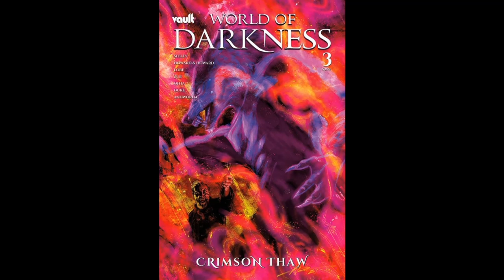This Week in Comic Book Horror 12.1.21 - DEPARTMENT OF TRUTH! EVIL ERNIE! THE WALKING DEAD! & More!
This week in Comic Book Horror, December 1, 2021!
GRIMM UNIVERSE QUARTERLY: 2021 HOLIDAY SPECIAL #1 (Zenescope) Story by Joe Brusha, Ralph Tedesco, Dave Francini.
WORLD OF DARKNESS: CRIMSON THAW #3 (Vault Comics) Story by Tim Seeley, Jim Zub, Tini Howard, Blake Howard, Danny Lore, with art by Julius Ohta.
MYTHS & LEGENDS QUARTERLY #5 (Zenescope) Story by Joe Brusha with art by Al Barrionuevo.
HOTEL Vol.2 #1 (Artists Writers & Artisans Inc.) Story by John Lees with art by Lee Loughridge.
ANIMAL CASTLE #1 (Ablaze) Story by Xavier Dorison with art by Felix Delep.
EVIL ERNIE #1 (Dynamite) Story by Scott Lobdell with art by Ariel Medel.
THE WALKING DEAD DELUXE #28 (Skybound Comics) Story by Robert Kirkman with art by Charlie Adlard.
DARKHOLD: BLACK BOLT #1 (Marvel Comics) Story by Mark Russell with art by David Cutler.
MANIAC OF NEW YORK: THE BRONX IS BURNING #1 (AfterShock Comics) Story by Elliott Kalan with art by Andrea Mutti.
THE ME YOU LOVE IN THE DARK #5 (Image Comics) Story by Skottie Young with art by Jorge Corona.
THE DEPARTMENT OF TRUTH #14 (Image Comics) Story by James Tynion IV with art by John Pearson.